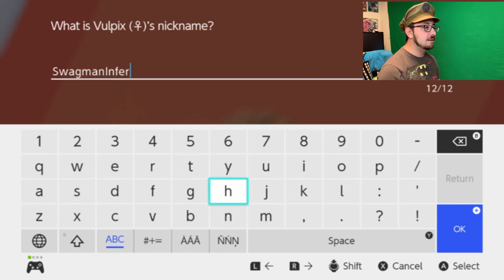Where’s the Pokémon Center!? | Pokémon Sword Nuzlocke - Episode 9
As voted by you on Twitter, it’s Pokémon Sword nuzlocke! I’ll be going through the latest generation of Pokémon totally blind with the starter you voted for: sobble! MissingNo the sobble is our best friend and we’ll take on the Galar region Pokémon league together or die trying! It’s time to watch Hell Yeah Gaming play Pokémon Sword nuzlocke!